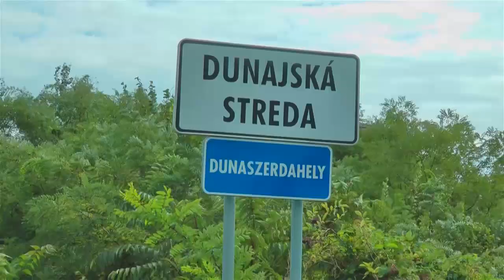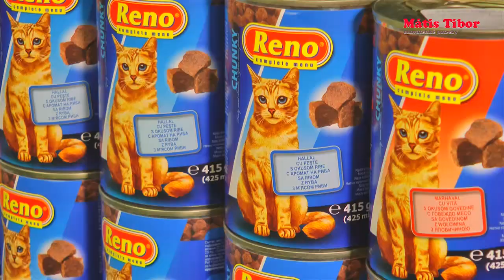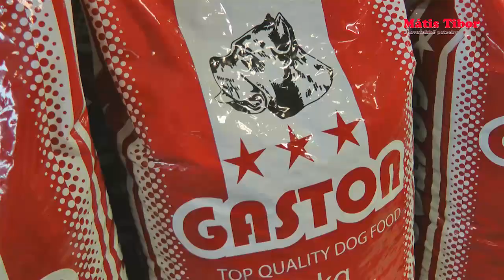Tibor Mátis - chovateľské potreby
Na našej stránke predstavujeme široký výber chovateľských potrieb. Nájdete tu veľké množstvo výrobkov a potreby pre milovníkov psov a mačiek, potreby pre akvaristiku, pre chovateľov exotického vtáctva a drobných hlodavcov.

Ponúkame Vám mesačné alebo dvojmesačné akcie na vybraný sortiment výrobkov. O týchto akciách budete pravideľne informovaný. Množstevné zľavy poskytujeme podľa dohody s majiteľom firmy.